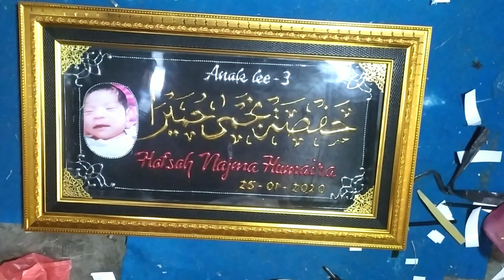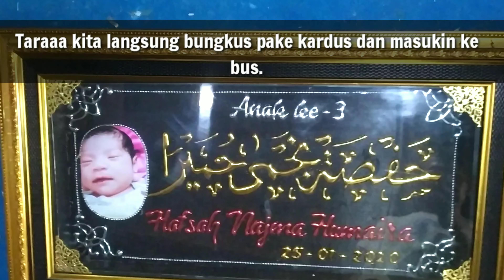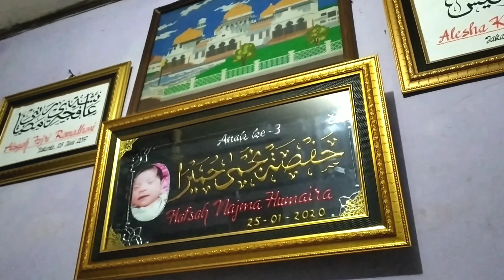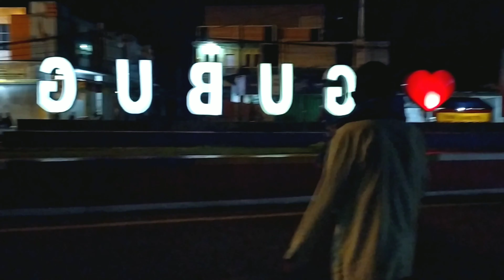KE JAKARTA CUMA MAU NGIRIM KALIGRAFI